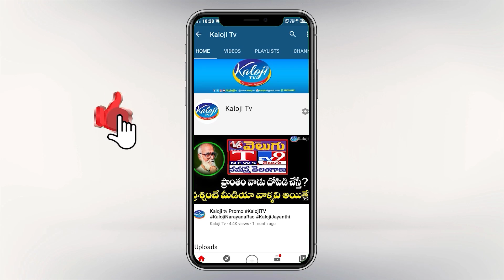గద్దర్ ను తలపించిన నేర్నాల కిషోర్..పాటలతో గుర్తుచేసుకున్న కళాకారుడు | Nernala Kishore | Kaloji TV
బెడిసికొట్టిన కెసిఆర్ వ్యూహం, వీఆర్ఏల వీలినంపై కెసిఆర్ కుట్ర | KCR New Conspiracy | BRS | Kaloji TV

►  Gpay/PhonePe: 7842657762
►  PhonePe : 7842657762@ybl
►  Gpay : kalojitv@okicici